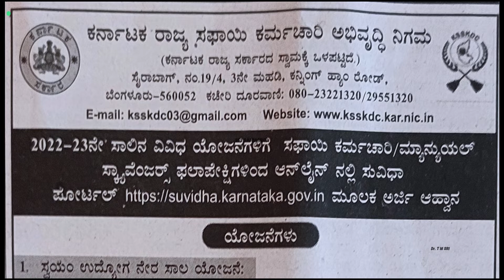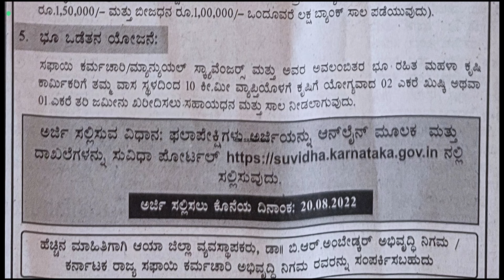Safai Karmachari Scheme 2022-23 | Safai Karmachari Development Corporation | Various Schemes 2022-23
Safai Karmachari Scheme 2022-23 | Safai Karmachari Development Corporation | Various Schemes of Safai Karmachari Development Corporation

Karnataka State Safai Karmachari Development Corporation
Subsidy Scheme 2022-23
Self Employment Scheme
SC/ST SCHEMES
GOVERNMENT SCHEMES 2021-22
SUBSIDY LINKED SCHEMES STATE GOVERNMENT
WOMENS SHG GROUP LOAN
SUBSIDY SCHEMES FOR SCHEDULE CASTE
STATE GOVERNMENT SUBSIDY LINKED SCHEMES
safai karmachari schemes 2021-22 loans Schemes 2022-23
Subsidy Scheme 2022-23
govt of india
govt of karnataka
subsidy schemes for safai karma chari
Subsidy Scheme 2022-23
application form for safai2022-23
GOVERNMENT SCHEMES 2022-23
application of safai karmachari 2022
how to apply safai karmachari scheme 2022